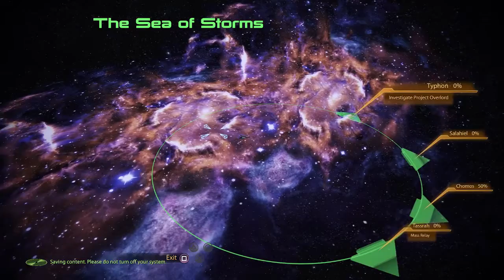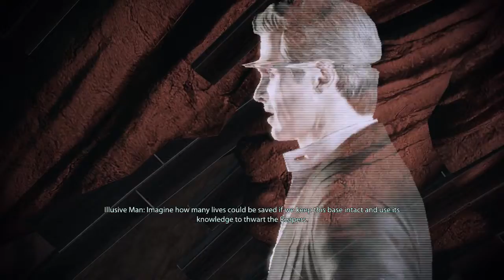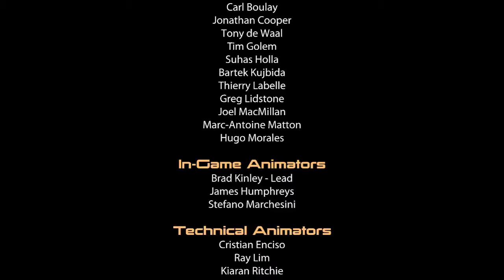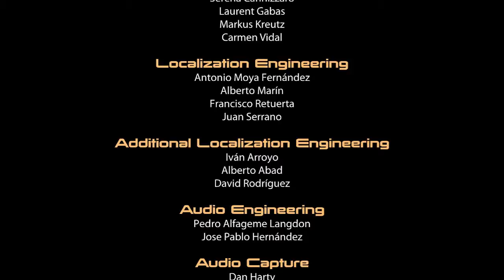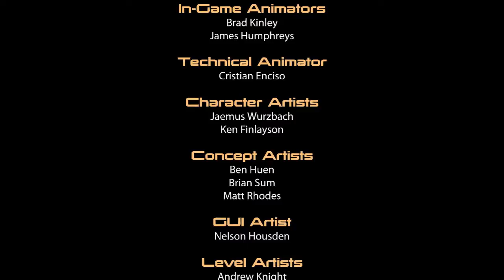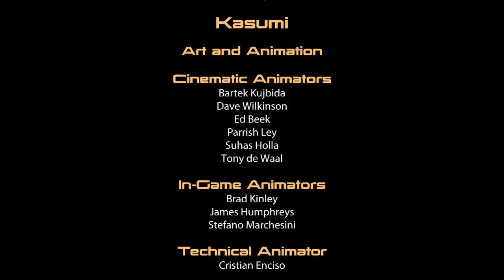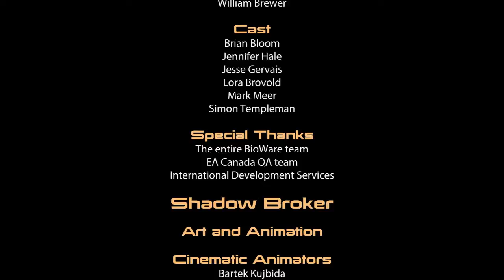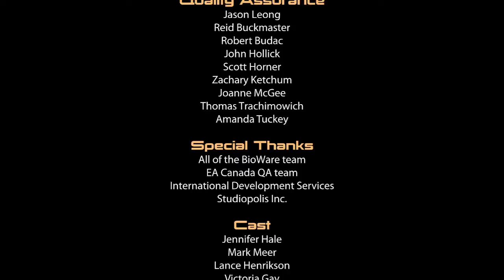The Omega 4 Relay | Mass Effect 2 Legendary Edition [PART 17]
Time to take the fight to the Collectors.  Inside the galactic core.  Hoo boi.

VOD 8/9/21